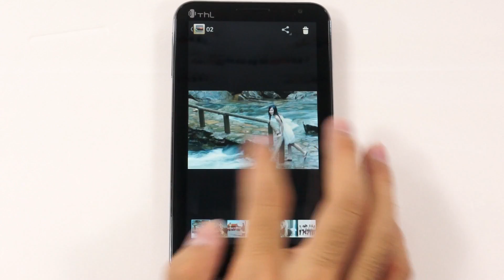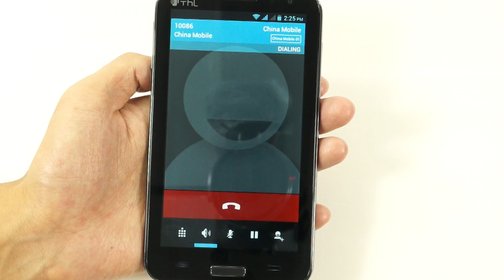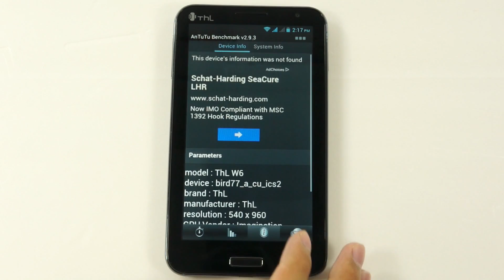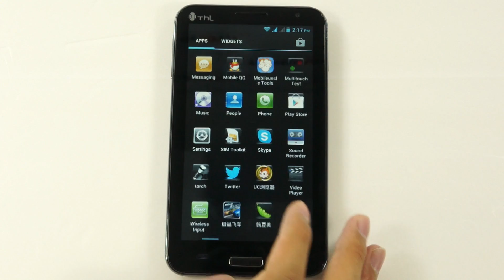ThL W6 IPS Display Dual Core 3G GPS 8MP Camera Phone- Best Samsung Galaxy Note Knockoff- Hands on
This 5.3 inch IPS, 960 x 540 pixel QHD display phone is built in MTK6577 1.0GHz dual-core chipset, 2MP front/ 8MP rear camera, and a 2300mAh battery, based on Android 4.0.4 OS, supporting 2G + 3G network, GPS, Google Play Store, Compass, G-sensor, Android 4.0 apps, and 5-point-touch etc. Click the link for complete specs and other details pls.
Note: This is not real Samsung Galaxy Note.

And if you have any question on orders please kindly contact our customer service on Pandawill.com directly.